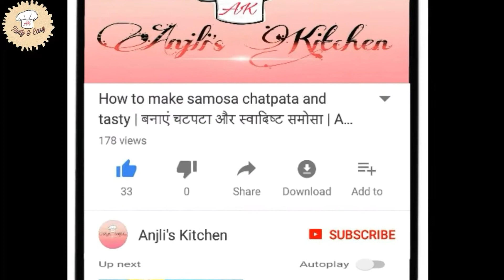महीनो तक रखें कड़ी पत्ता संभाल के | Store Curry Leaves too long